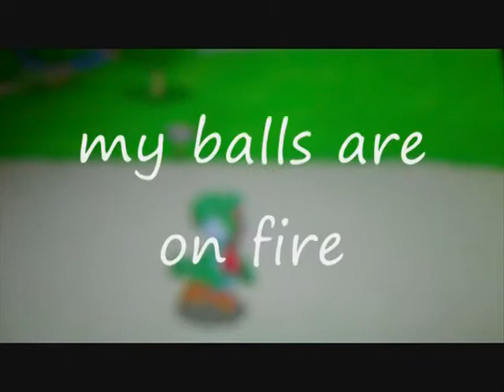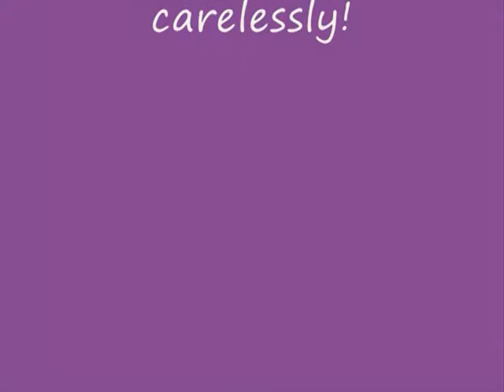Rabbit Singing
my sisters rabbit singing